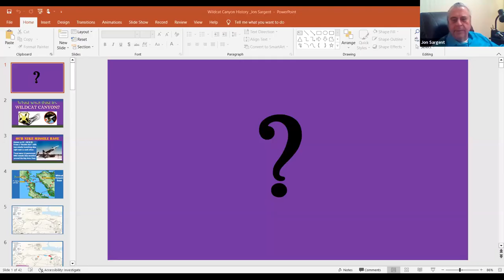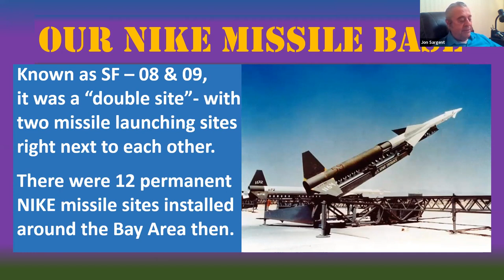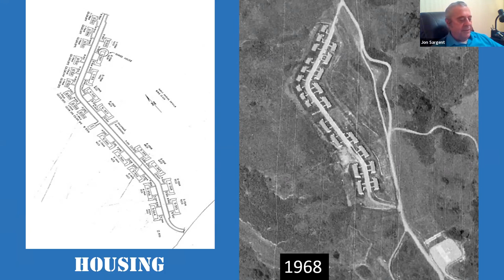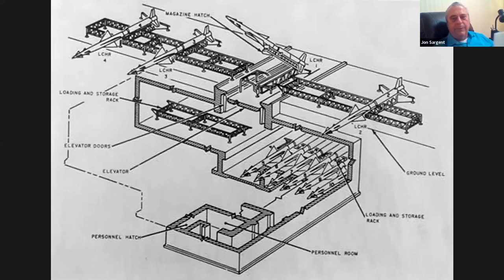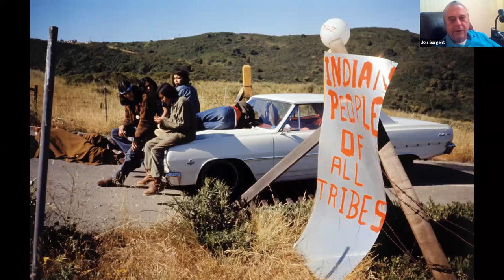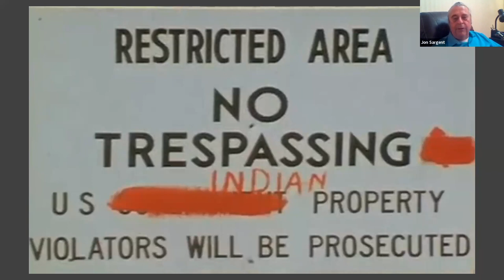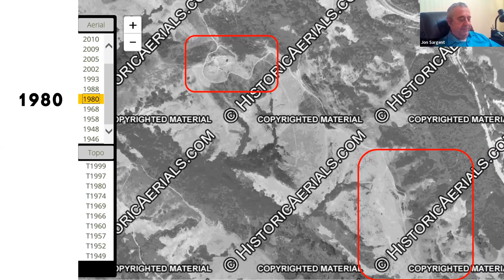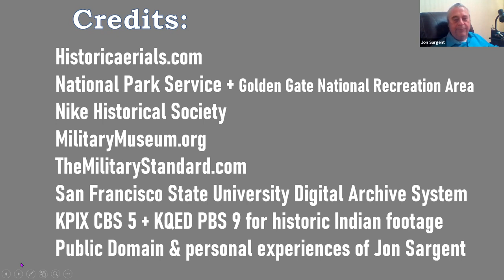Wildcat Canyon's Nike Missile Base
This 22 minute Zoom video came from our Contra Costa County East Richmond Heights Municipal Advisory Council on Feb. 7, 2023. This historical presentation shows the actual Nike Missile Base behind us in Wildcat Canyon during the 1950's & 60's, and, the Indian occupation in 1971. My oldest friends will remember this; we used to party out there after the military abandoned it. Sorry my own camera was fuzzy, the rest of the video is clear.
by Jon Sargent